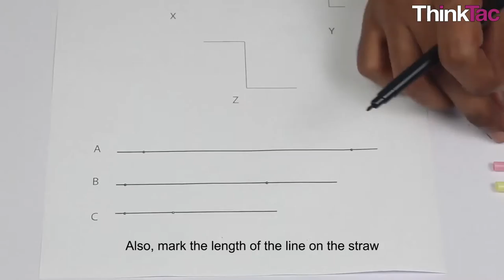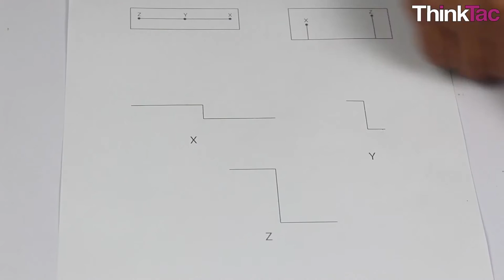Body Joints - Wing Folding | ThinkTac | DIY Science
. TAC BA24 Body Joints - Wing Folding | ThinkTac

It may look simple to the eye, as most beautiful things do, but the functioning of a bird's wings is quite complex indeed. Here, using everyday materials like straws and toothpicks, we make a lovely model to demonstrate the movements of a bird's wings, which allow it to move upwards (and propel forwards) when the wings flap downwards. However, when the wings flap upwards, a bird doesn't need the reverse to happen! And this model shows exactly how ingenious evolution has been in designing the flying gait of birds and other airborne creatures!